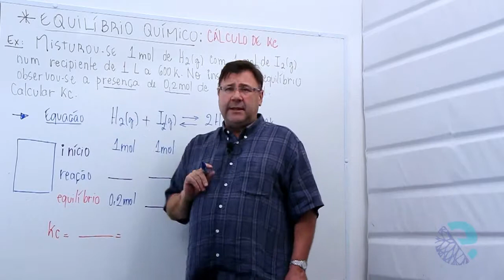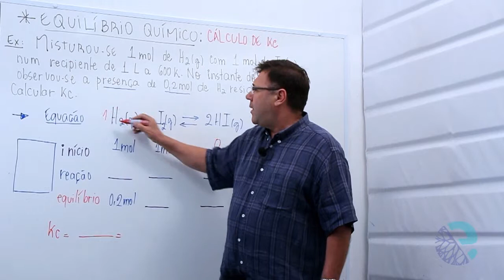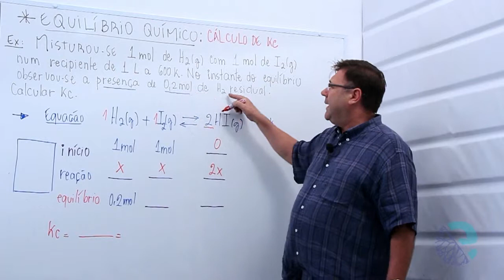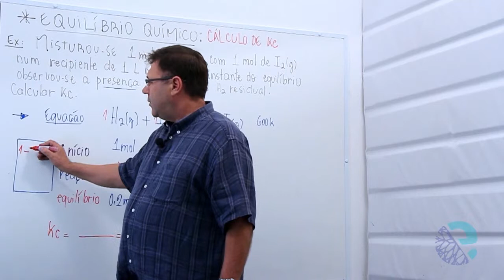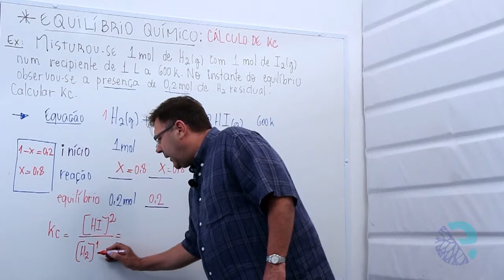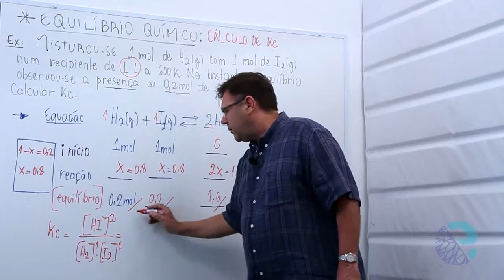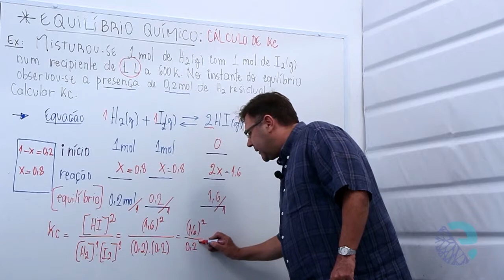Equilíbrio químico: constante de equilíbrio